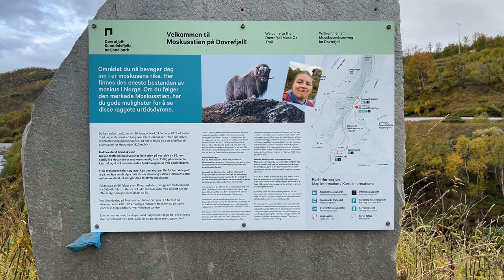Roadtrip Norway 2021 #7 - Wildpferde, Moschusochsen und Schlafen in den Wolken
Im 7. Teil unserer Videoreihe über unseren Roadtrip durch Norwegen im September 2021 wandern wir im Dovrefjell, sehen dort Wildpferde und Moschusochsen, sehen uns den Megalaupet an und fahren auf dem Aursjovegen in die Wolken, wo wir einen herrlichen Schlafplatz finden.

Außerdem könnt ihr uns auf instagram unter

chrissislife3008
bzw.
msonvantour
finden.